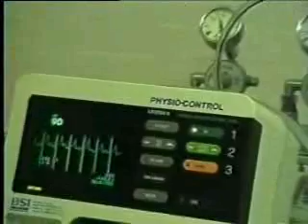Tensilon test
This man has bilateral ptosis and diplopia. A Tensilon test using 10m iv
        edrophonium improves the ocular movement and the ptosis; confirming the suspected diagnosis of
        myasthenia gravis